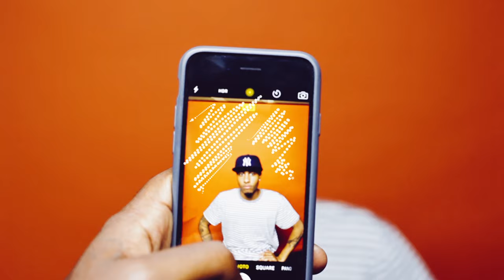Sir Michael Rocks - How Are You So Calm (Official Video)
🎬 Discover the serene and introspective world of Sir Michael Rocks in the official video for "How Are You So Calm." This track explores themes of inner peace and mental clarity, delivered over smooth beats that enhance the song's reflective mood. The video features tranquil visuals, showcasing Sir Michael navigating calm and peaceful settings that mirror the song’s soothing lyrics.

🌟 "How Are You So Calm" is a meditative journey into the mindset of staying composed amidst chaos. Watch as Sir Michael Rocks portrays this tranquility with a series of visually soothing scenes, providing a perfect backdrop for the contemplative lyrics and chilled-out vibe of the track.